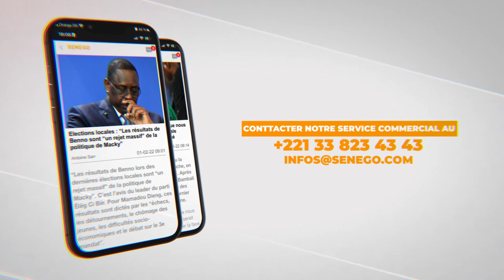Législatives 2022 : Benno Bokk Yakar Benoit Sambou......